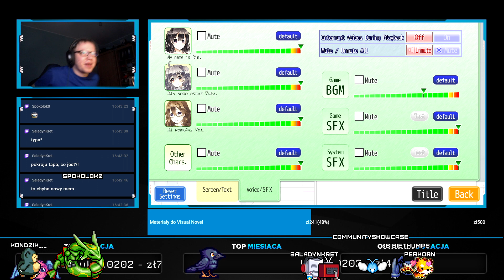DUDEK I PROCENTY - The Expression Amrilato [#07]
Rin was just buying a snack in her hometown’s shopping district — but she gets a shock when her surroundings suddenly transform.

"...Why is the sky pink...?"

She should know this area well, but the unreadable letters on the signs and the strange language the people are speaking have made things unrecognizable.

...Just then, Ruka, a girl so cute she could be an idol, appears and extends a helping hand.

Rin, who exudes positivity in spades, and Ruka, a supportive girl who speaks only a smattering of Japanese.

This is the story, pure and sometimes frustrating, of two girls intertwined through their fumbling efforts to communicate.